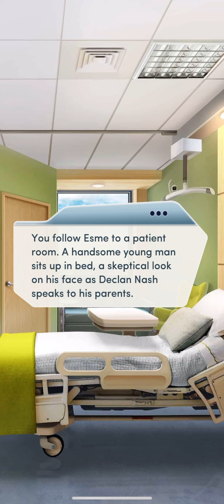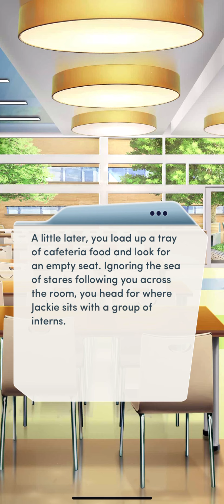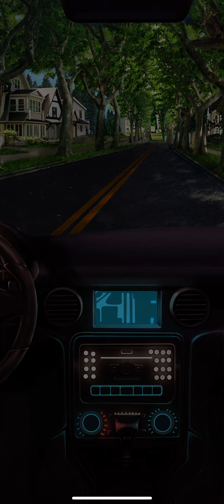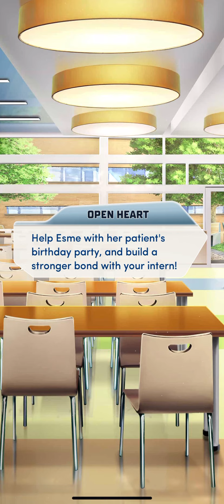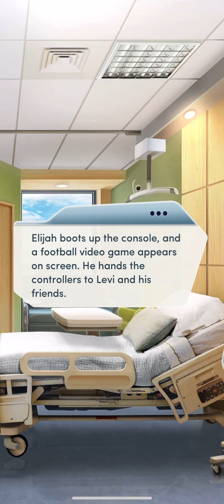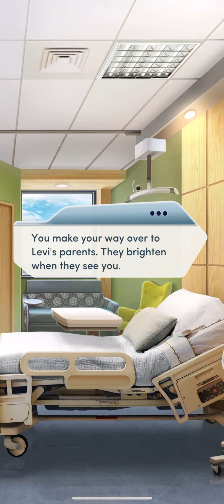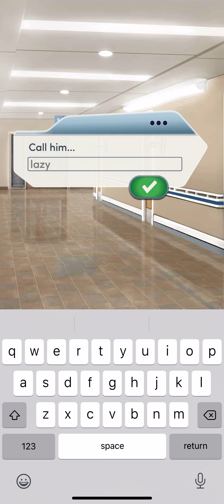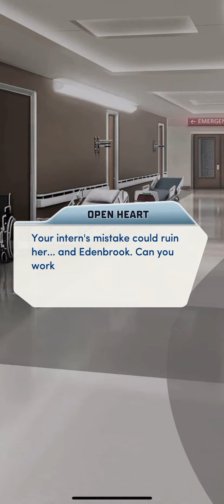Open Heart Second Year Chapter 13 (Diamonds Used)